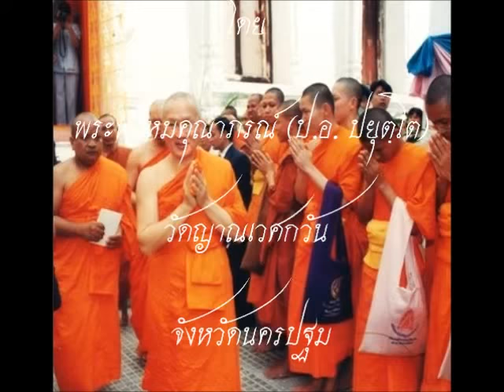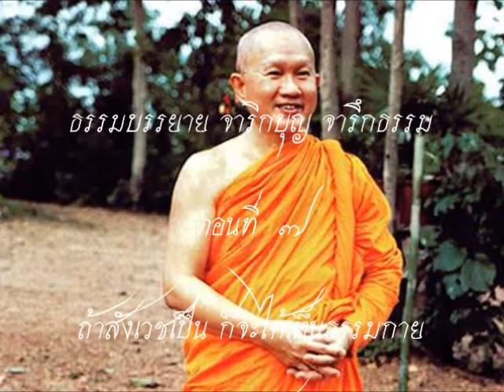จาริกบุญ จารึกธรรม 7 ถ้าสังเวชเป็น ก็จะได้เห็นธรรมกาย - มกุฏพันธนเจดีย์ เมืองกุสินารา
จาริกบุญ จารึกธรรม
ตอนที่ 7 ถ้าสังเวชเป็น ก็จะได้เห็นธรรมกาย
ธรรมบรรยาย ณ มกุฏพันธนเจดีย์ เมืองกุสินารา ประเทศอินเดีย
โดย สมเด็จพระพุทธโฆษาจารย์ (ป.อ.ปยุตฺโต)

***ขยายความ: คำว่า"ธรรมกาย"ในธรรมบรรยายนี้หมายถึง พระกายขององค์ตถาคตซึ่งเป็นที่รวมแห่งธรรมะซึ่งก็คือโลกุตรธรรมมองเห็นได้ด้วยตาปัญญาเท่านั้น มักอธิบายเปรียบเทียบกับคำว่ารูปกายที่มองเห็นได้ด้วยตาเนื้